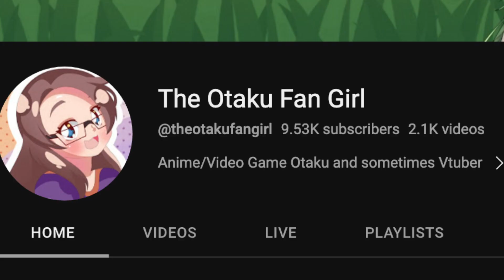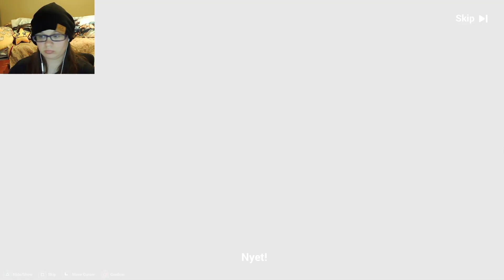BRONYA'S EPIC MOMENT - GENSHIN PLAYER REACTS TO HONKAI IMPACT -